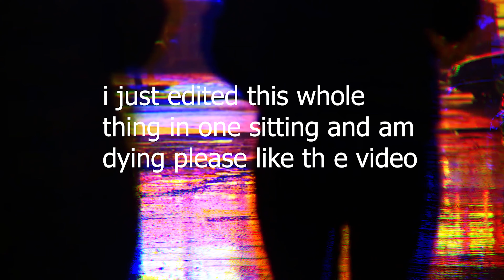Hypixel pit hunting is not very easy (*ahhhh*)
Hypixel pit hunting, Hypixel pit, these are words that have to do with the video, i have just edited for 3 hourss and am so tired please like or something idlk

sandwhich timestamps
00:00 intro (the bread)
00:21 video (the meats)
01:00 re-evaluation (the letuce)
01:05 funny song (the bacon)
01:33 the rest (tomato)
04:33 the outro (2nd bread)